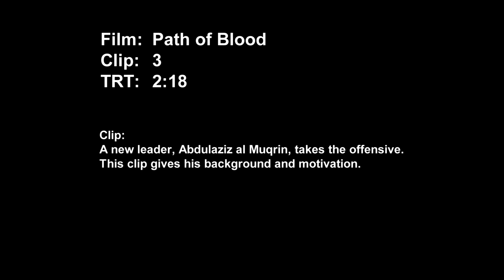קטע 2 סרט נתיב הדם מחבלים מתאבדים אל קאעידה